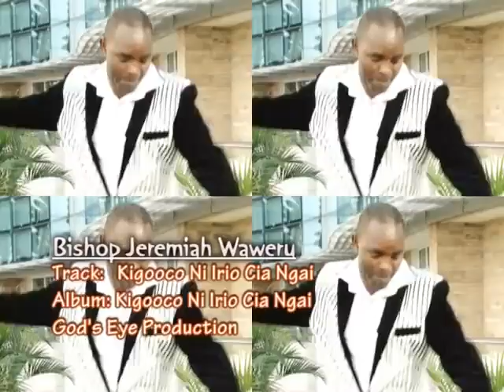KIGOOCO NI IRIO CIA NGAI BY BISHOP JEREMIAH WAWERU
TO WATCH THE BEST PROGRAMMES, SERMONS, TEACHINGS AND MUSIC.